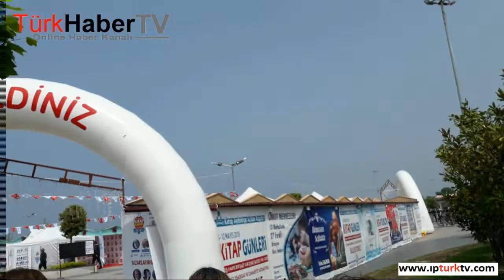CUMHURBAŞKANI ADAYI MUHARREM İNCE YALOVA MİTİNG ALANI